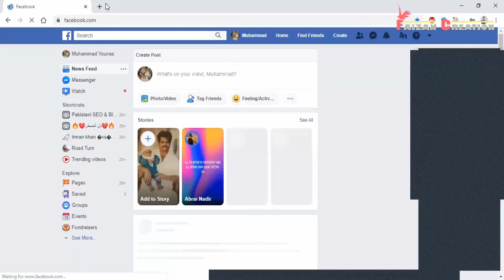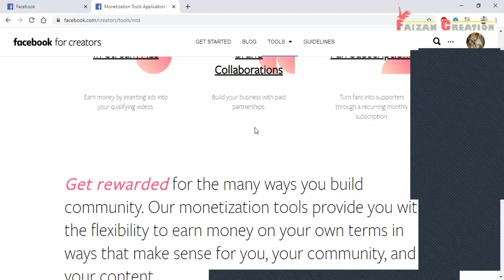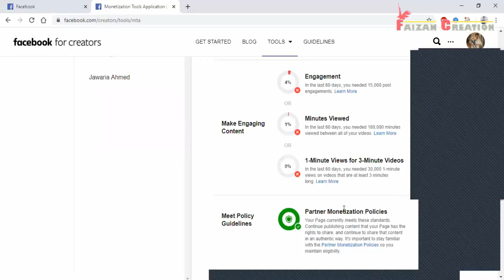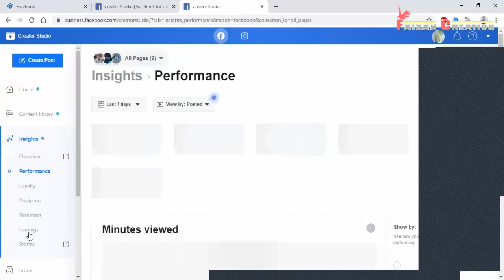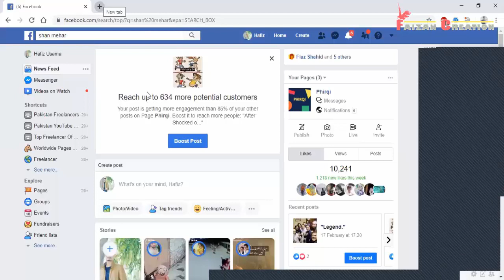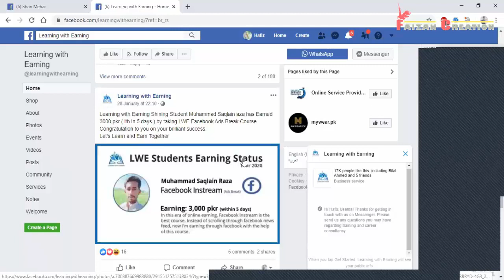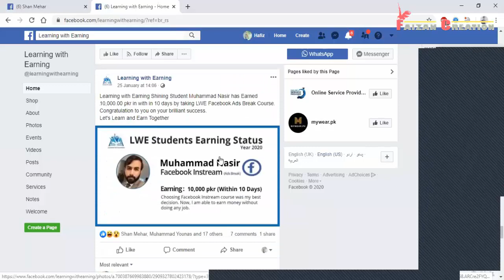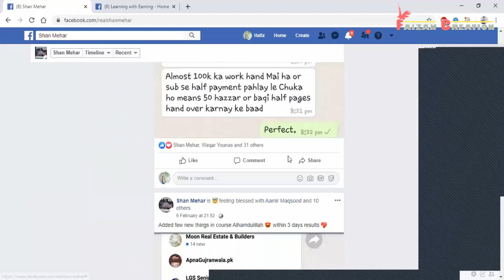How To Earn Money From Facebook Page - Golden Points Urdu/Hindi Tutorial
Learn How To Earn Money From Facebook Page watch full method to earn money from Facebook page. In this video you will learn the golden points of Facebook earning methods. You will learn about the Full green page and what are the policies of Facebook Monetization and it's requirements. How to complete all three Monetization Requirements. How to manage your earning and how to connect your bank account to get payment through Facebook page.

In-stream ads help eligible video creators earn money by including short video or image ads in qualifying videos. Creators get a share of the revenue from the video ads shown to their viewers. Viewers must view the entire ad to continue watching a video. Since advertisers target different audiences, viewers will probably see different ads.

Earn money by account selling. You can earn money by selling your old facebook accounts. Earlier it had become a trend to make more than one account. Similarly, you can sell your old facebook group or page with a good number of fan base.